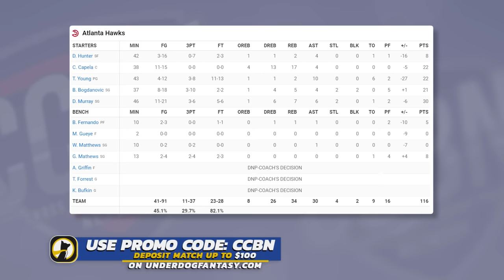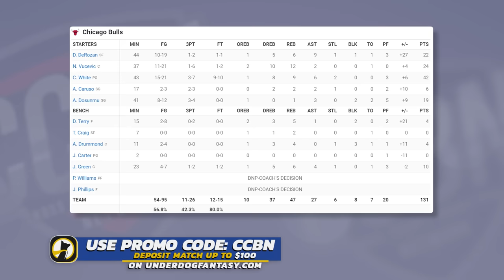Atlanta Hawks vs Chicago Bulls - Full Game Highlights | April 17, 2024 NBA Play-in